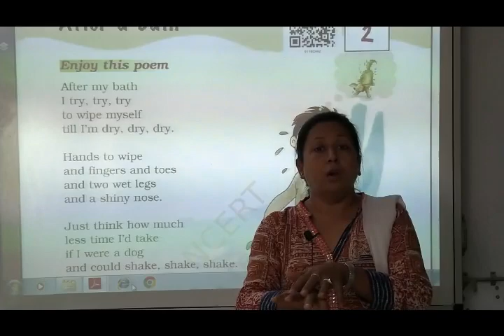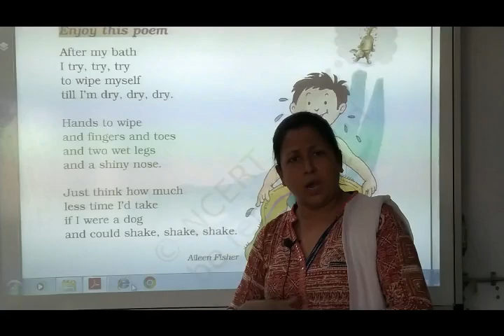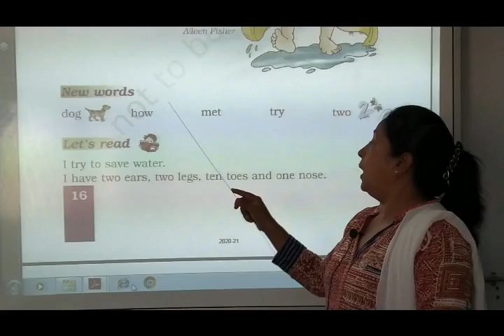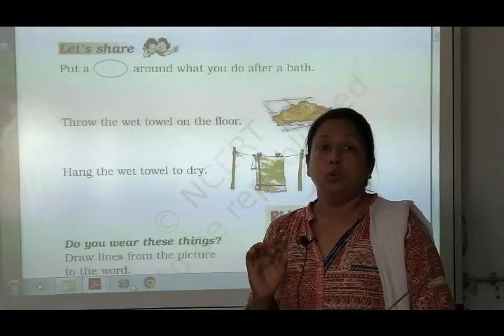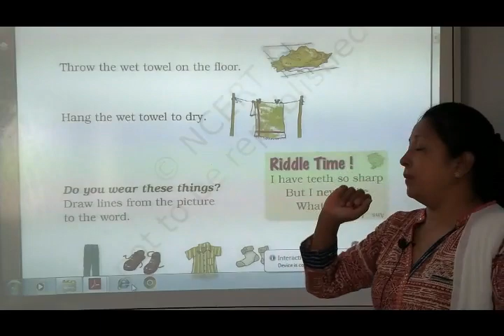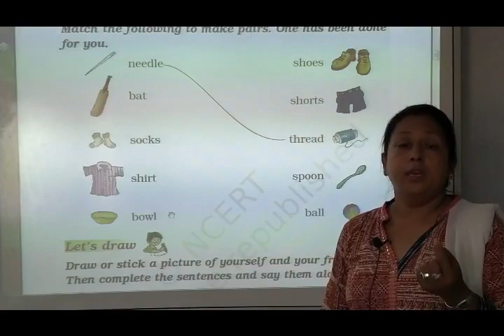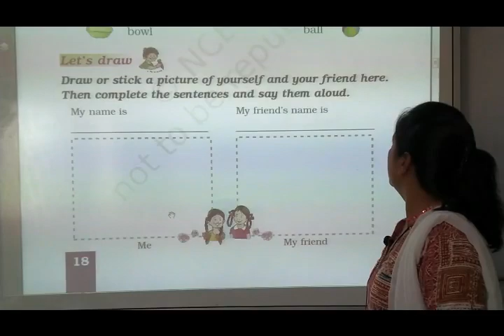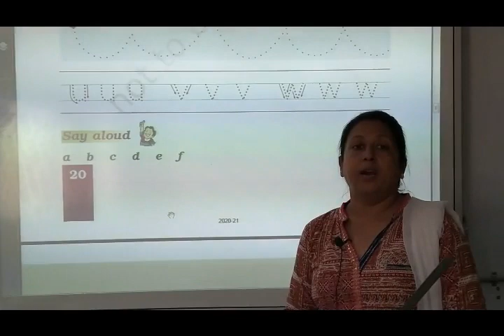NCERT | CLASS I | ENG 1 | UNIT 2| CH 3 | AFTER A BATH